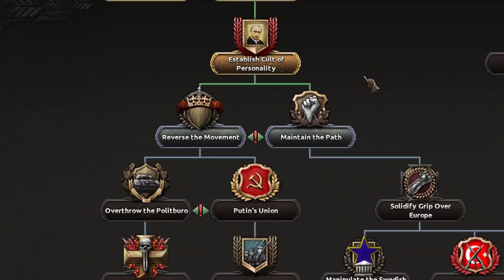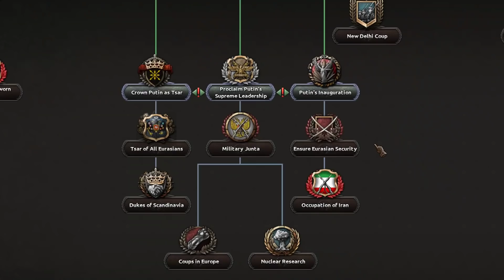Return Of The Red World Mod - Hearts Of Iron 4